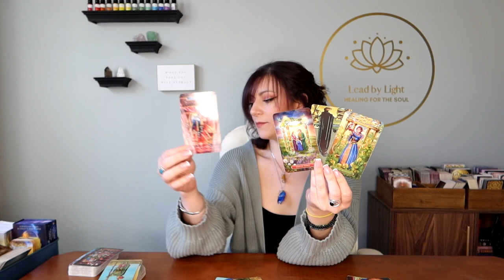Taurus: The Reality of This Romance🤭💕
This is a general tarot reading for Taurus, sun, moon, rising, Venus & Jupiter. Please keep in mind energies can be reversed. We all have masculine & feminine energy & energy is not gender. This is a general reading so it may not resonate for everyone and that is okay- please check your other placements🤗❤️.

Tarot Illuminati
Cosmic Tarot
Rider Tarot Deck
Witches Tarot
Tarot in Wonderland
Revelations Tarot